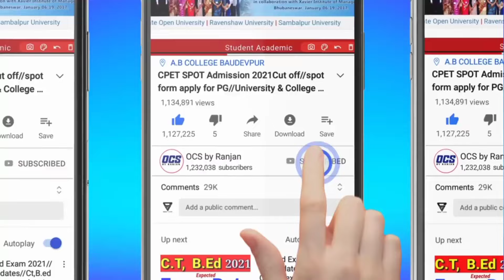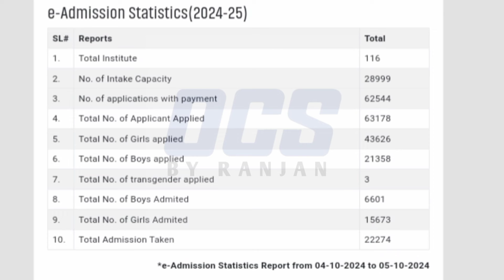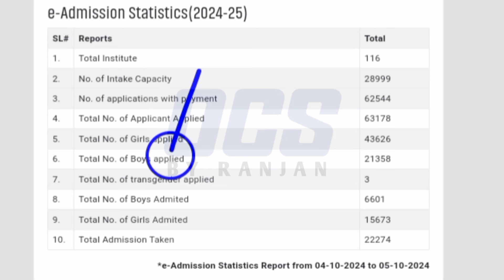cpet phase 2 admission big updates//vacancy seats for pg admission phase 2//odisha pg entrance news😊